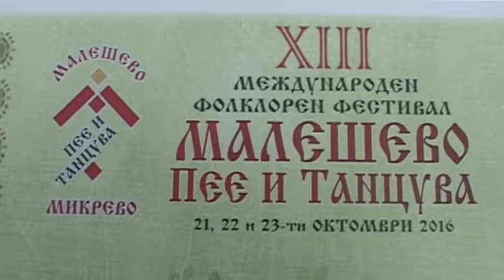"Шопско хоро" в Микрево 2016 г.